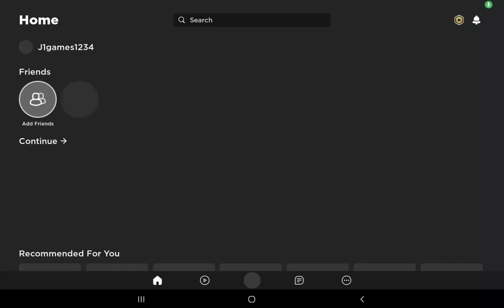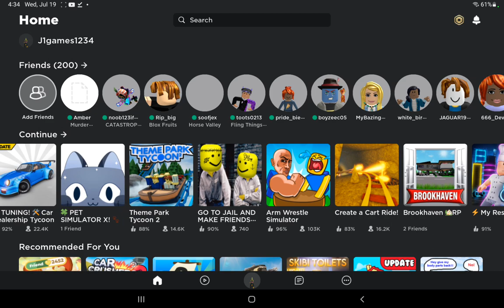the longest video on the channel